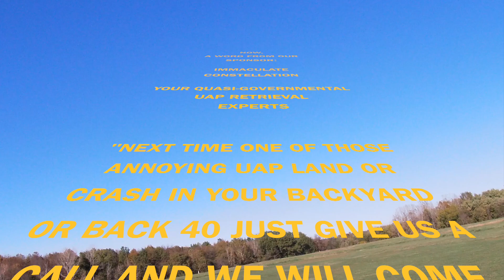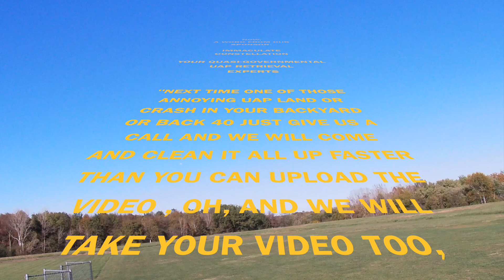FLY Fans L 39 EVENING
Finally the GOPRO worked and I git a viseo of the third flight of my new Fly-Fans  64mm L-39.